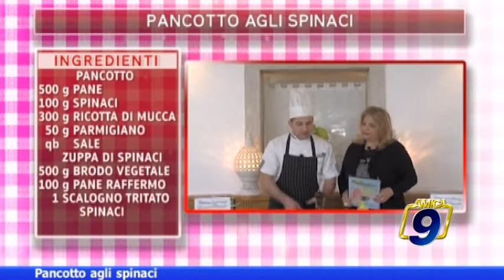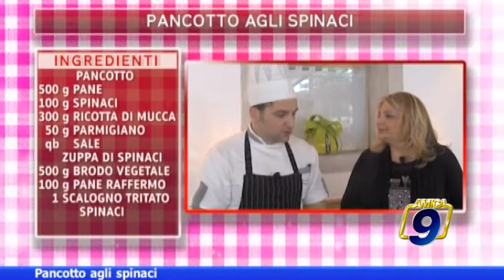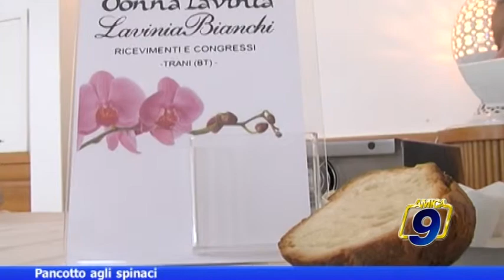Pancotto agli spinaci, le ricette di Tenuta Donna Lavinia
Pancotto agli spinaci, le ricette di Tenuta Donna Lavinia per Mattinamica
Guarda le videonews e gli approfondimenti su - il portale d'informazione della città di Barletta